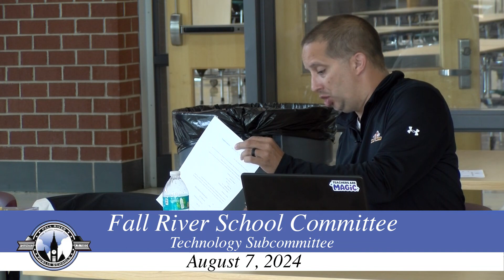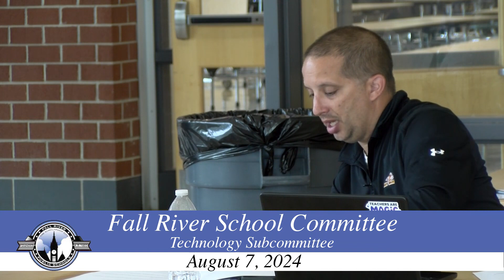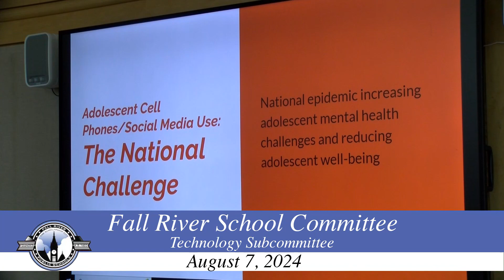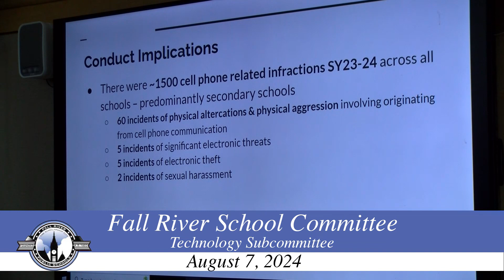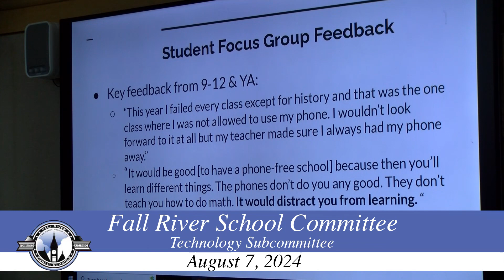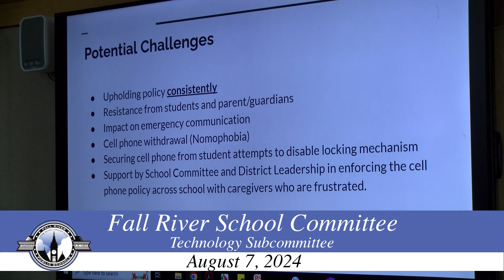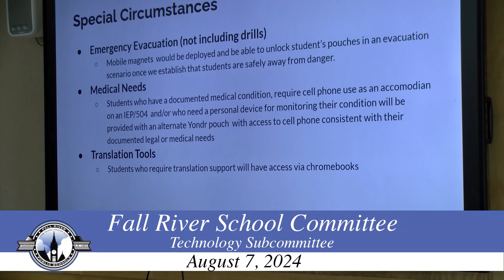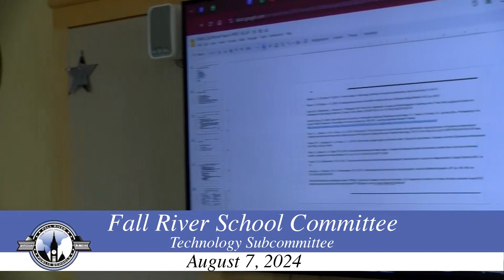8.7.2024 Fall River School Committee - Technology Subcommittee